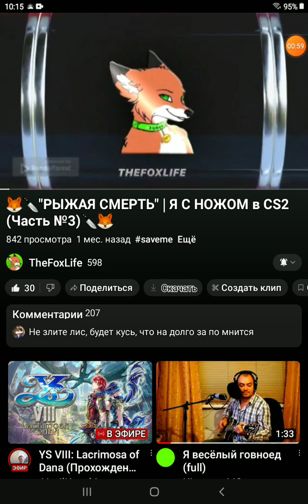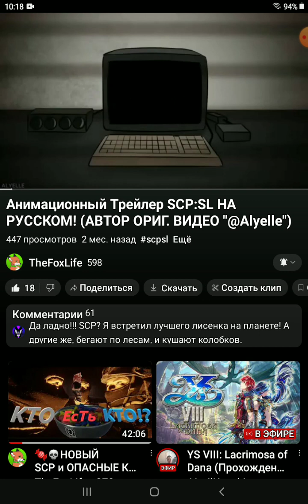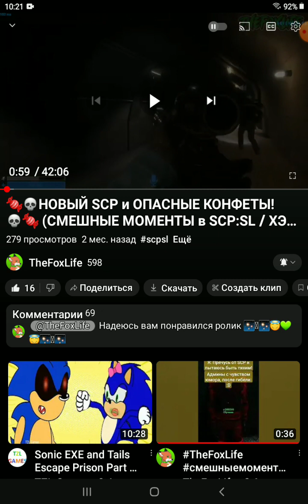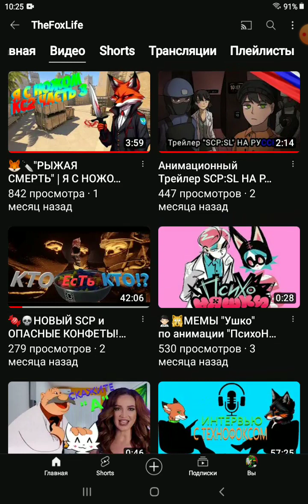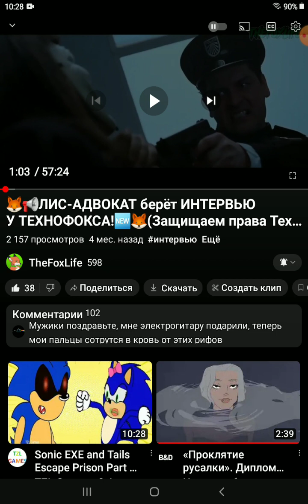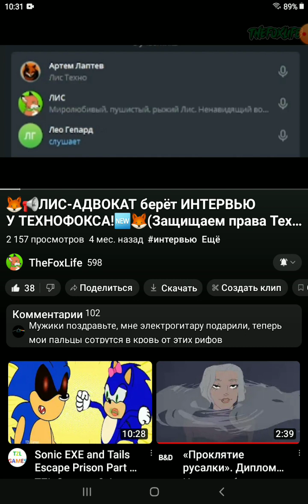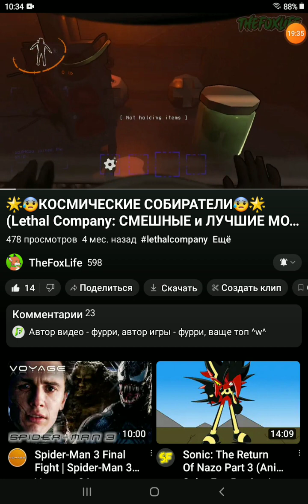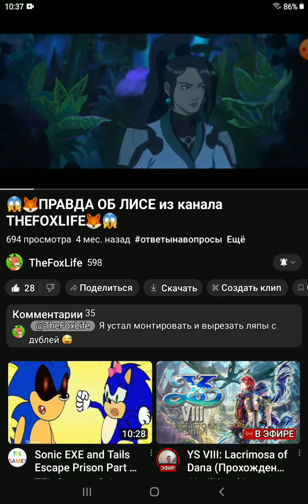Обзор на фокслайфа